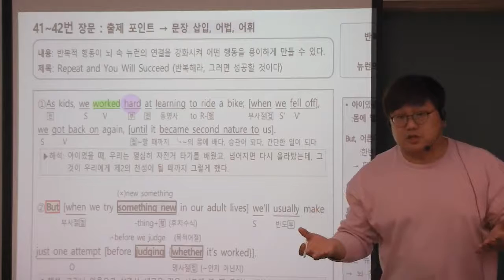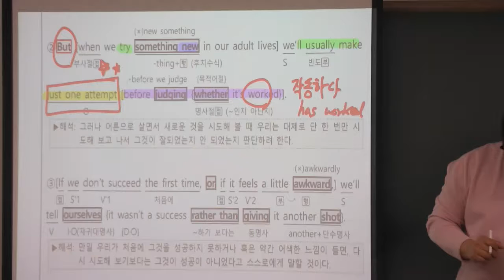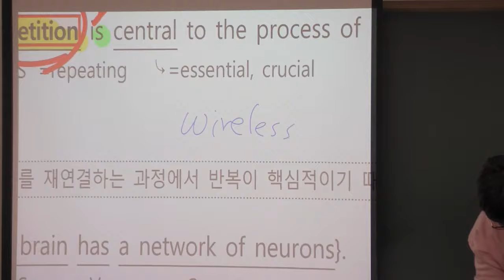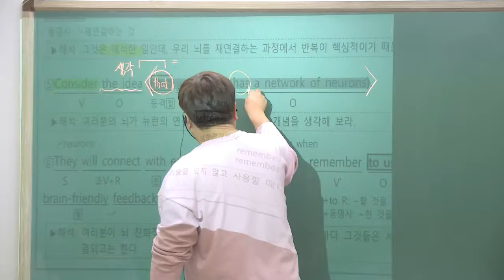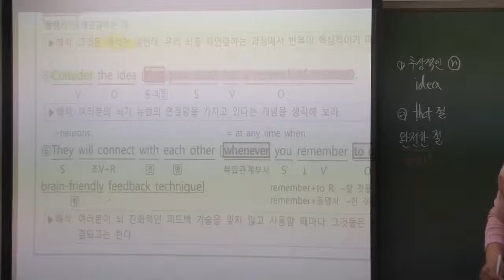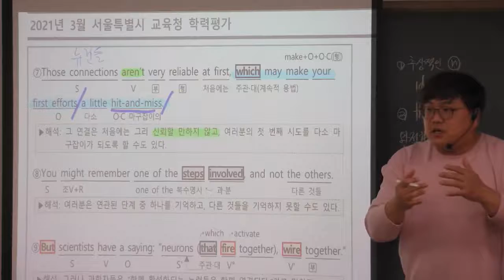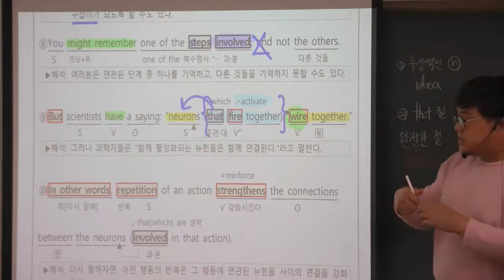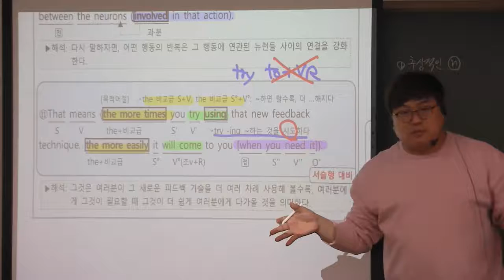2021년 3월 고1 모의고사 41~42번 장문추론 neuron과 반복